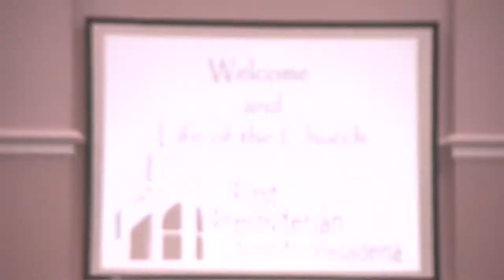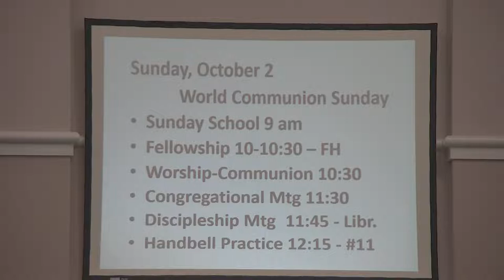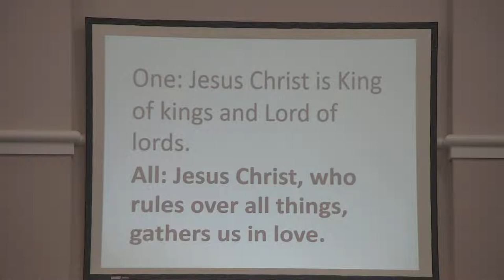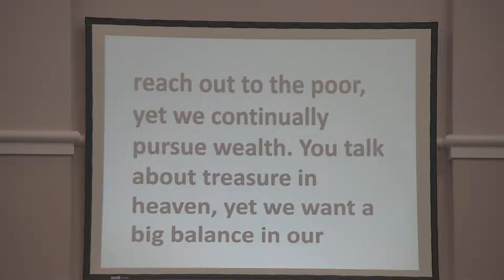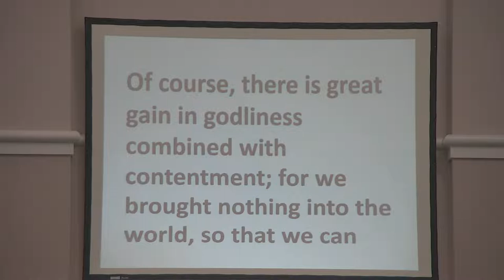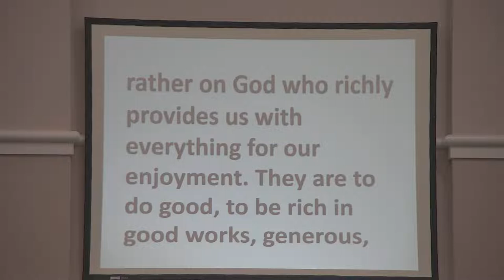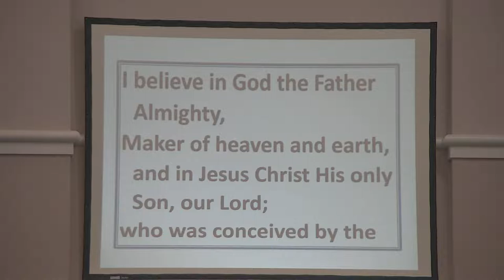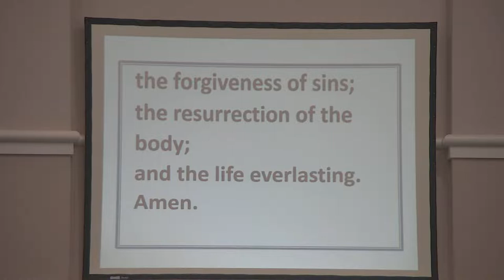Worship 2022 09 25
Welcome to First Presbyterian Church, Pasadena, Texas.

First Presbyterian Church Pasadena is covered for music and streaming in this video by Christian Copyright Licensing International.